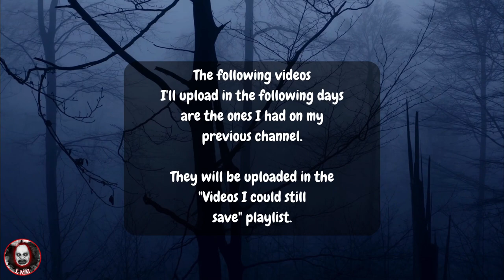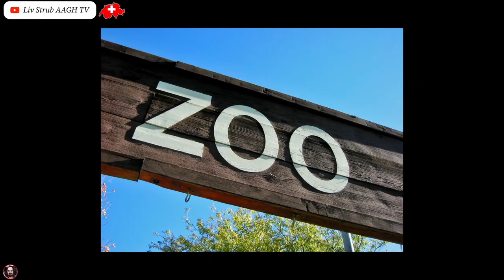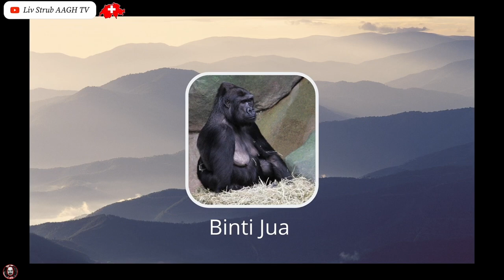Unbelievable: These Videos Will Leave You Speechless!😯pets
This video is one of my videos of my former YouTube channel, which unfortunately no longer exists.
But fortunately i still had a few videos on my computer, which i'll now upload daily. There are unfortunately not many, but better than nothing! ;-)

About my channel :
This channel is about: Ghosts, aliens, strange sightings of various kinds, caught on cam videos, just everything that is mysterious and not always explainable . I doing certain horror and mysterious crime videos too.👺🤡👹🔪🩸

Sources: Canva and Pixabay

animalswhosavedlives animalswhosavedpeoplelives petswhosavedtheirownerslive mysterious mystery paranormalvideos amazing animals#animal heros#animals saving people#animals that saved lives#awesome animals#caught on camera#hero animals#lion#lions#lions safed child#lionssavedgirl#mysterious videos#pet heros#pet saved owner#pets safed life of owner#pets who saved owners#rescue animals#wild animals#wild animals that saved people#amazingpets